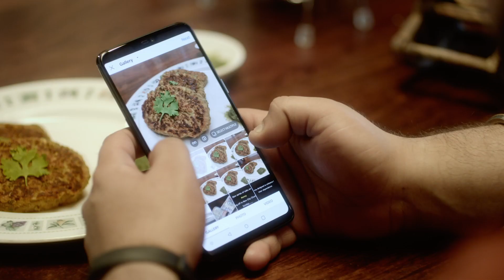Slices Of Advice: The ‘Eating Out’ Edition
Look them up before you choose a place to dine out. Ensure you select a restaurant that meets your needs. Here’s how you can make the most of it with some candid advice from Rushina Ghildiyal, Adarsh Munjal and Kalyan Karmakar, as they figure dreaming, cooking, exploring and LivingWithDiabetes.